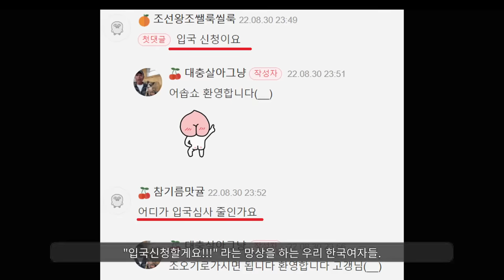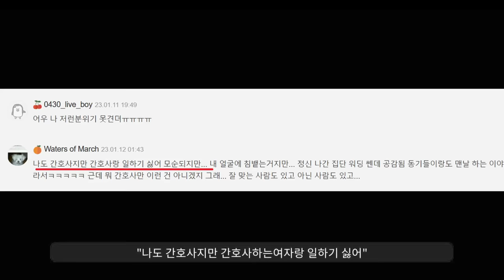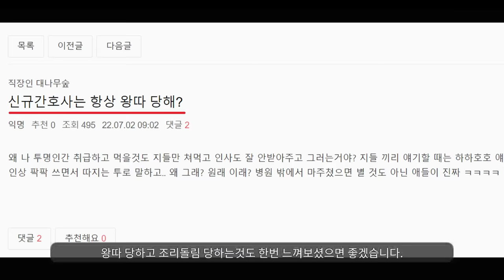간호사 만나봤어?